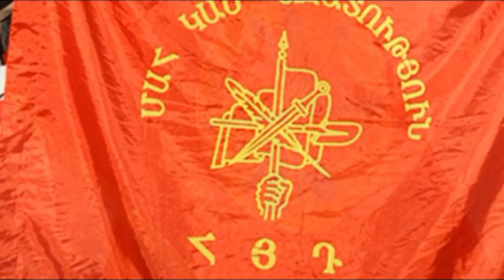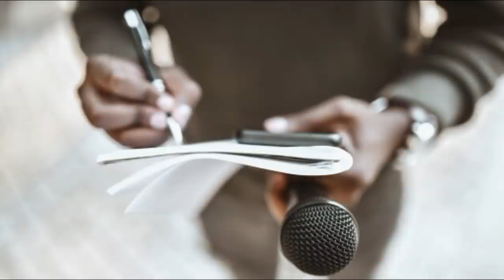Շտապ Ամեն բան ելավ ջրի երես. Տեսեք ով է իրականում չկրակելու հրաման տվել մեր Զինվորներին. Այ քեզ լուր